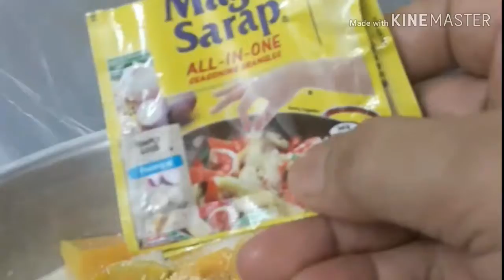Ginisang pechay with isda prito,,and ginataang kalabasa with tuyong isda yummy #23